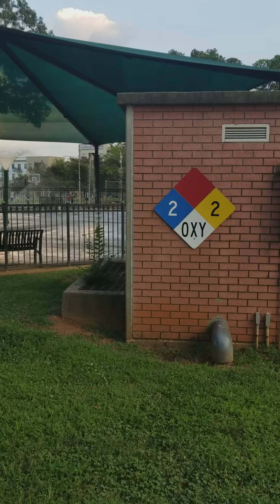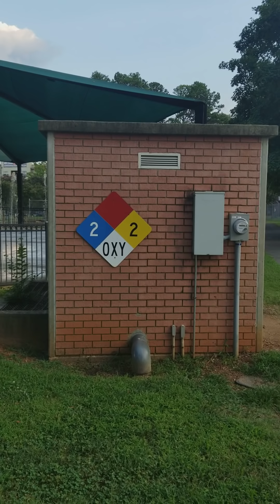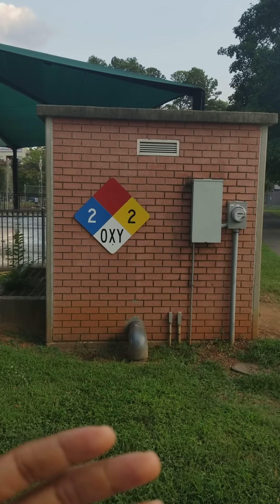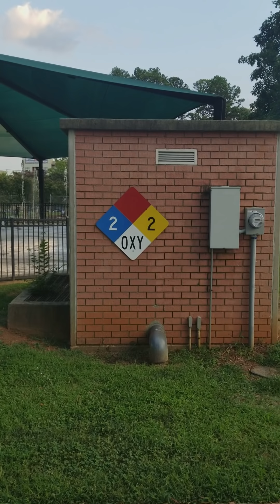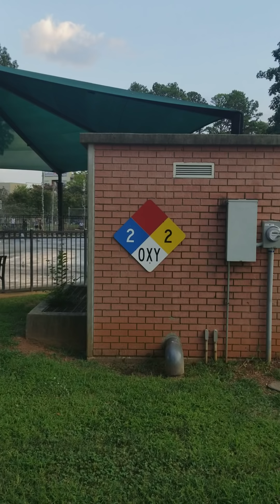Fountain of youth: I am a traveller pt.1